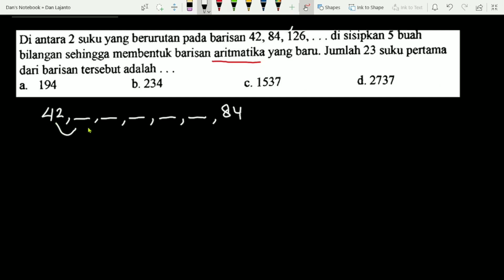bahas soal barisan dan deret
bahas soal barisan dan deret yang disisipin beberapa suku